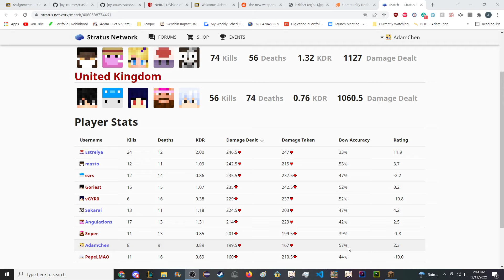Stratus World Cup | USA vs UK: History Repeats Itself | Coven